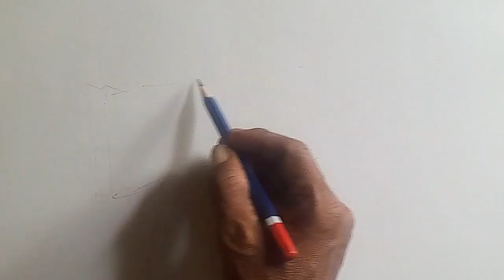Hyper Realistic Slice Cake drawing